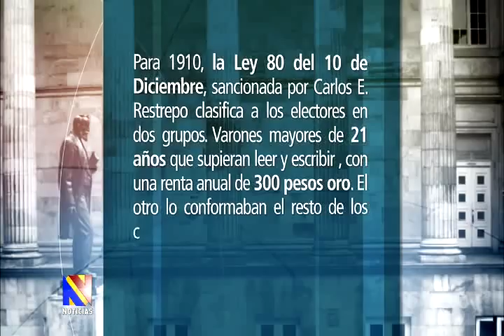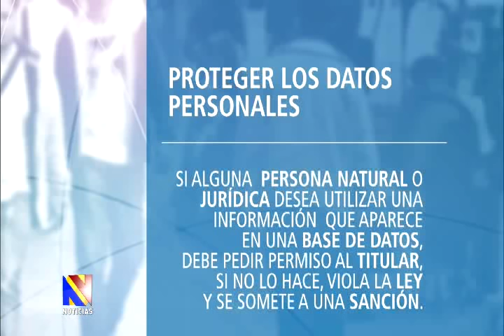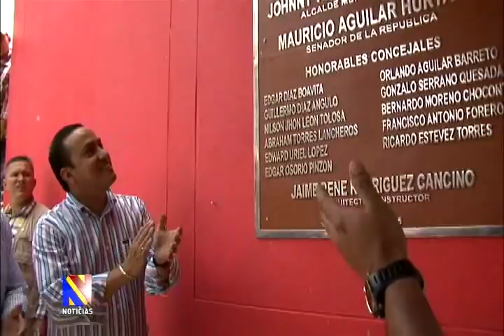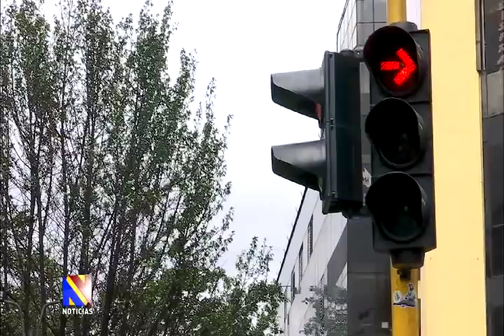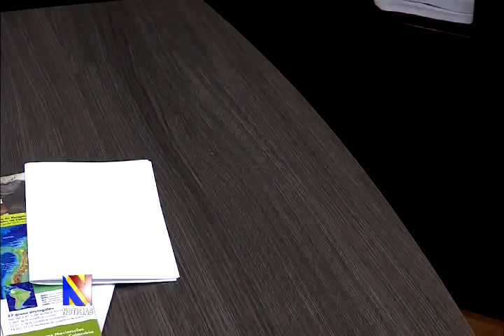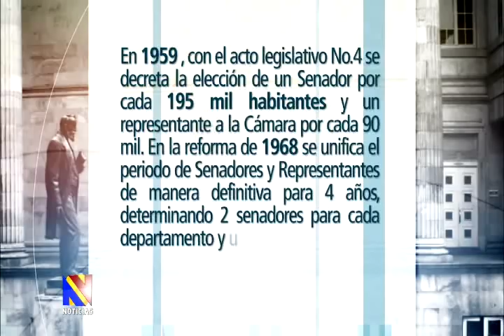Noticiero del Senado, 14 de mayo de 2015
Emisión del Noticiero del Senado, Jueves 14 de mayo de 2015